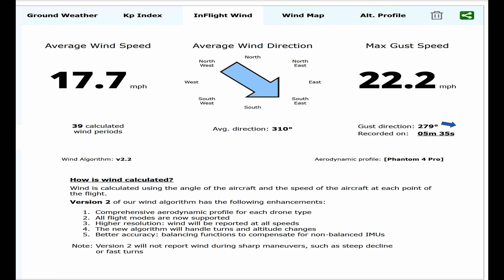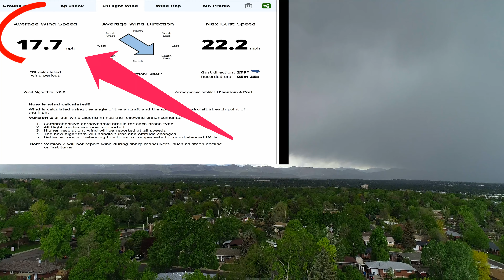Storms a Comin' Edited & In Cinematic 4K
This is the edited version of my live stream STORMS A COMIN'. It was fighting some pretty good winds. Shot and rendered in Cinematic 4K with the RMS Titanic III (P4P) and Sony Vegas Pro16. If you watched the live stream this will hopefully be an improvement.

My Equipment:

RMS Titanic III --- DJI Phantom 4 Pro
Editing Software --- Sony Vegas Pro 16
Laptop --- MSI GT73VR 7RF 4K-479 Titan Pro
RC  Monitor --- Ipad mini 4, Galaxy Tab S2